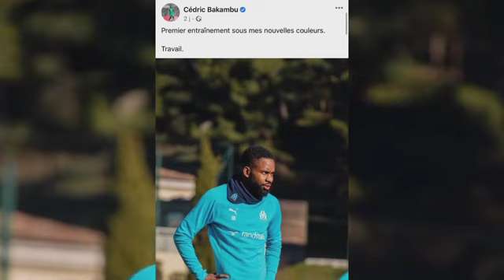CÉDRIC BAKAMBU CONTRAT ENFIN HOMOLOGUÉ,AKOLO CHUTE vs KALULU YOANE WISSA TOMBE vs CR7,BOLINGI BUTEUR